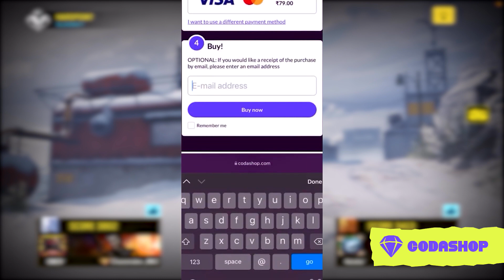Normal Shotgun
Just some shotgun lucky clips

CODM, Call of Duty mobile

Old videos

How To Use 4 Finger Claw For Starters | Tips, and Tricks In the Call of Duty Mobile:

Time stamp
0:00 : codashop
1:00 : gameplay